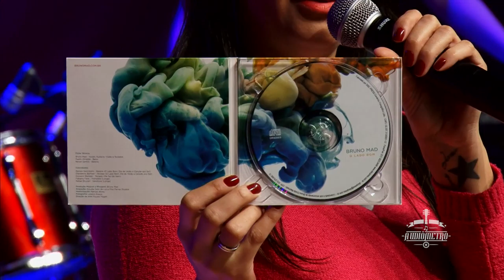Audiômetro - Bruno Mad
TV Univates e o Centro Cultural Univates trabalham juntos para produzir este programa que é transmitido por ambas as emissoras. Bandas e músicos se apresentam no Teatro da Univates. Quadros especiais sobre lançamentos e a história do cenário musical também fazem parte do Audiômetro. O programa inédito vai ao ar todas as quintas às 23h, com horários alternativos nos sábados às 20h e nas segundas às 21h30min, na TV Univates. Inédito todas às quintas na rádio Univates fm, 95.1, 22h.